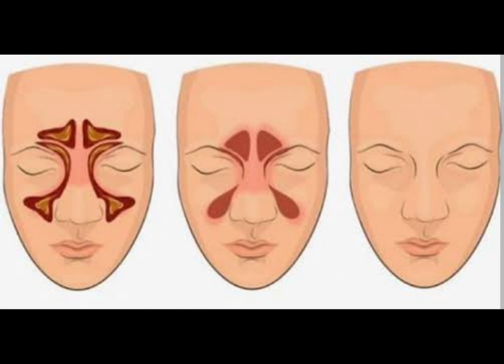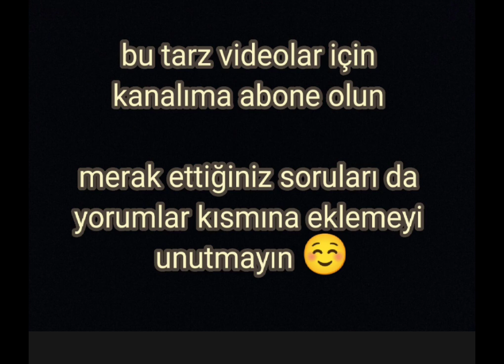bebeklerde burun tıkanıklığı doğal yollarla nasıl geçer? burun en hızlı nasıl açılır?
bebekler çocuklar gece burunları tıkandığı zaman rahat bir uyku uyuyamıyorlar burun tıkalı olduğu için nefes alamıyorlar ve bu öksürük yapıyor çocuk öksürükten boğulma derecesine geliyor burun açılması için neler yapılmalı bir soğanı ortadan ikiye bölüp çocuğun yattığı yastığın kenarına koyun zaten bu soğan kokusu odaya saracaktır 2 serum suyu ile çocuğunuzun burnunu temizleyin açın 3 odaya bir kistli kaynar su koyun odanın nemini arttırın kanalıma abone olun ☺️